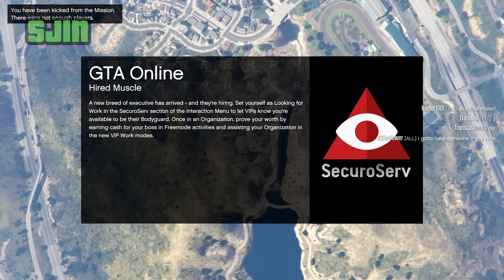GTA 5 Online - Joust Champions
GTA 5 online! We jump into a final game of joust and reveal that some of us are just naturally better at aiming!